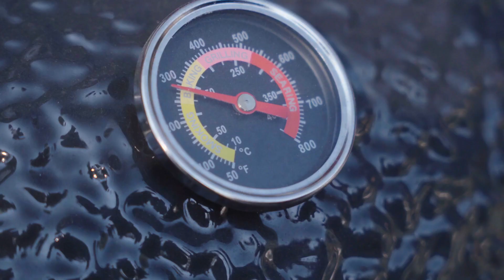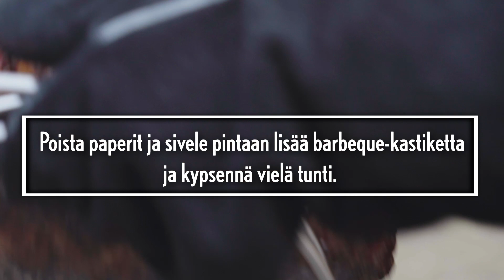Ribsit kamadossa 3-2-1-menetelmällä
Ribsit kamadossa 3-2-1-menetelmällä. Katso yhdessä HK:n ja Kariniemen kanssa kootut takuuvarmat grillausvinkkimme.